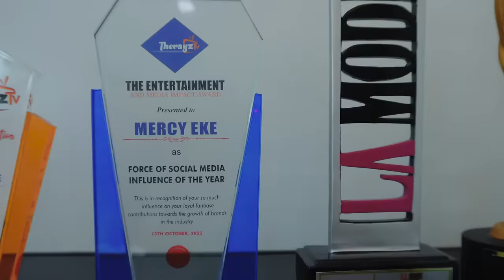Celebrity Quickies with Mercy Eke [BBNaija Housemate]